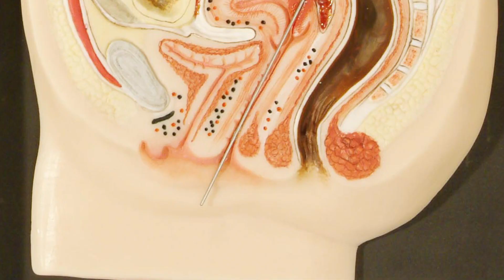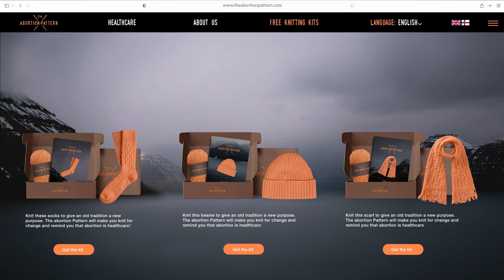The Abortion Pattern- D&AD New Blood Awards 2023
Wood pencil winner for the Abortion is Healthcare brief by The Case for Her & Hey Jane for the D&AD New Blood Awards 2023

Creative Team
Sebastian Benn
Gustav Krarup

College
DMJX - Danish School of Media and Journalism

Tutor
Clara Prior-Knock
Andreas Hoff

Country
Denmark